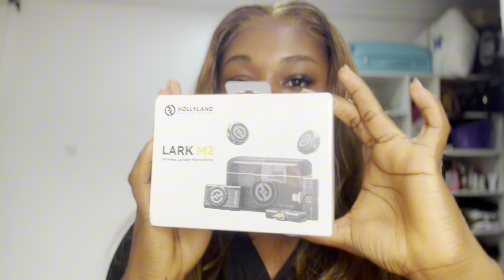VACATION PREPARATION : Leaving Nigeria for the first time, Lagos owambe, cooking, model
Cuties, I hope you enjoy this vlog.